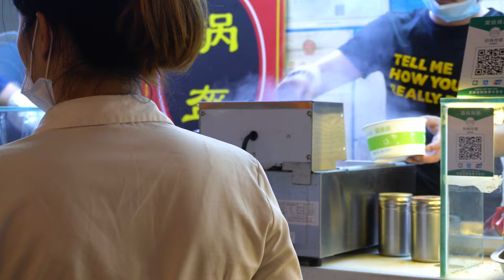🔴春節借錢回家過年的中國打工仔！借4萬發紅包花了2萬！每一次回家過年都非常大壓力？借錢過新年已成習慣？｜CC字幕｜Podcast｜日更頻道